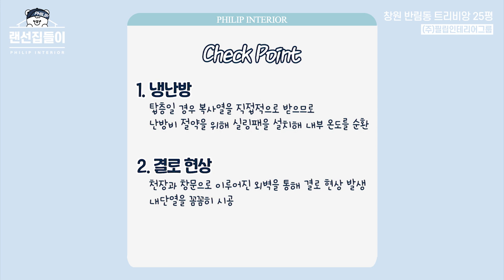돈이 줄줄 새는 집! 난방비&곰팡이 걱정 한방에 해결해드립니다 / 창원 반림동 트리비앙 25평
필립 인테리어입니다!
오늘의 랜선 집들이는 창원 성산구 반린동에 위치한 트리비앙 25평입니다!

0:28 입지조건
1:00 복층 장단점
2:48 결로현상
3:38 정리
3:58 랜선집들이

★ 카카오톡 @필립인테리어